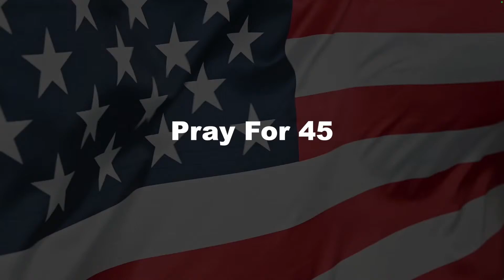Robin D Bullock The 11th Hour Prophetic Update & Bible Teaching Replay Tuesday 8.6.2024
Welcome to The 11thAugust 6th, 2024!  Y.F.M.C.I . Inc. & Church International was founded by Robin D. Bullock and Pastor Robin R. Bullock. Serving in full-time ministry for WELL OVER 30 years! Church International is located at 430 Thomas St., Warrior, AL 35180.

So many ministries have been getting SHUT DOWN on YouTube and are fleeing to other platforms, with that being said . We have our 'Plan B' RUMBLE Channel up and running now! Just go to RUMBLE and search CHANNELS (not videos) and search for SavedByHisGrace2 just spelled like that and you will be taken to our channel. On our RUMBLE channel you will see full episodes of FlashPoint, Crusades as we get them and Conferences, also we will feature all services from Regeneration Nashville Church, and Pastor Kent's Mid-week Bible Teaching and MORE! We will continue our work with this channel until the day comes where we can't anymore . . but we will always be there on RUMBLE for our viewers and subscribers! God Bless All of You! Our 'Plan B' RUMBLE Channel link is